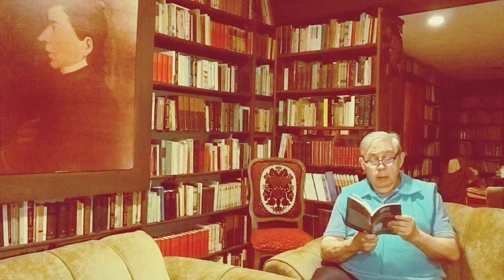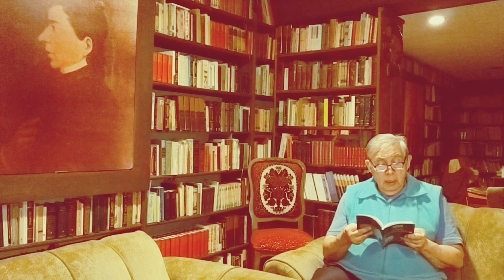Un ángel en la calle